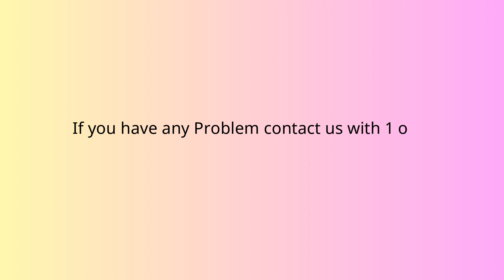How to change Profile picture in Figma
In this video, you will learn how to change your Profile picture in Figma.